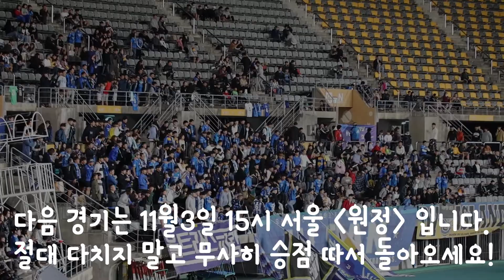[초딩호랑이]2019울산현대 K리그 강원전 주니오2골 승리. 끝까지 1위 하자. 반드시 웃는다!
신나는 울산현대축구 팬 초딩호랑이 입니다.
파이널 경기 보는건 너무나 긴장되고 떨려요.
선수님 모두 다치지 말고 최상의 컨디션으로 마지막 경기까지 부탁드립니다.

임샛별_봄날의 걸음마